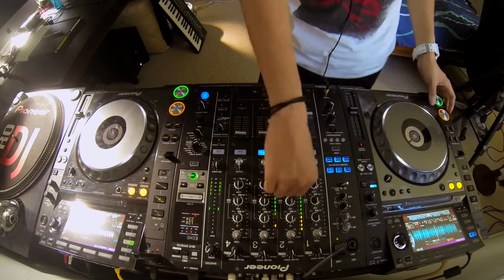DJ Ravine's Spontaneous EDM Mix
Tried out a new camera angle. Looked awesome, made a mix of tunes I'm playing in the clubs.

Follow Ravine!